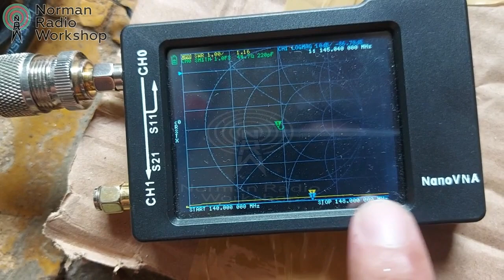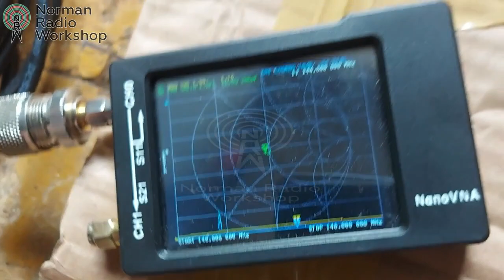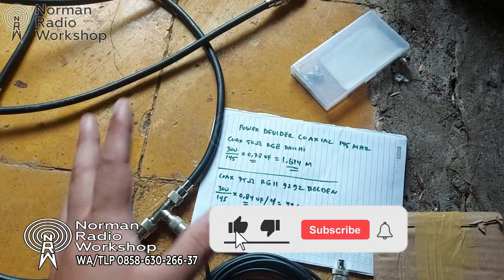Cara Membuat Power Divider VHF dari Coaxial 2 Meter Band RF Power Splitter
membuat power divider dari coax atau rf power splitter VHF sederhana untuk 2 meter band power handling max 500 watt untuk menggabungkan 2 antena yagi atau pengarah juga bisa menggabungkan antena pengarah dan vetikal